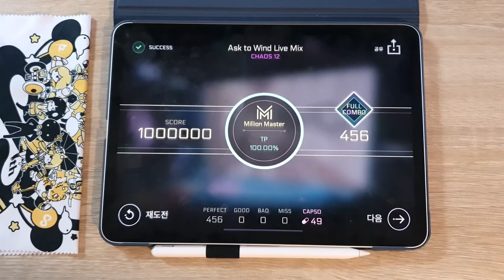[Cytus II x DJ MAX Collaboration] Ask to Wind (Live Mix) (CHAOS 12) TP 100 두 번째 한국어 곡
TP 100.00%

가사 뭐라는 건지 안들림 한국어가 맞나

Phone : iPad Pro 11" 2nd gen (2020)

[🎵 Forte Escape - Ask to Wind (Live Mix)]